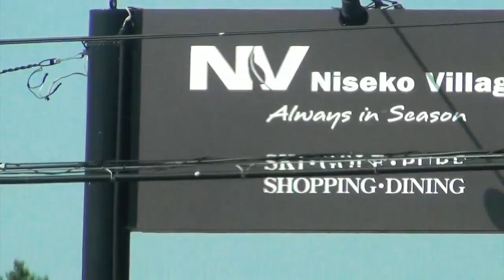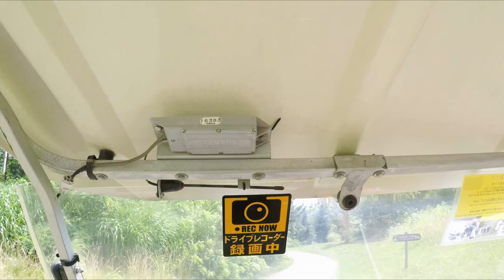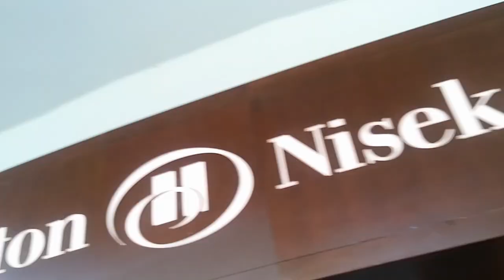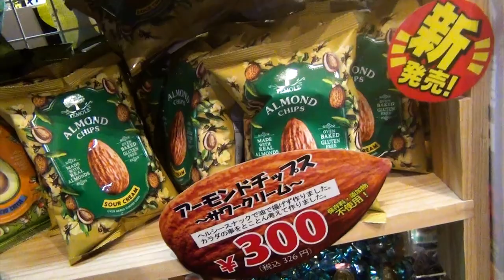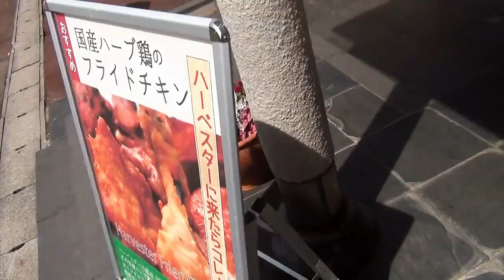Niseko Village | BETTER EVERYDAY - S02:E34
- day two of our road trip
- first time in Niseko village
- Pure, activities in nature
- more tree top adventures
- huge flying fox!
- Rie faces her fears
- "rock" climbing
- the slide looks painful
- golf carts to sky carts
- the Hilton buffet and onsen
- Oshamambe campground for the night
- so many bugs
- happy deer's is a weird store
- play time at Funkawan Bay Panorama Park
- the chicken at Harvester Yakumo was amazing
- too much sugar (ice cream)